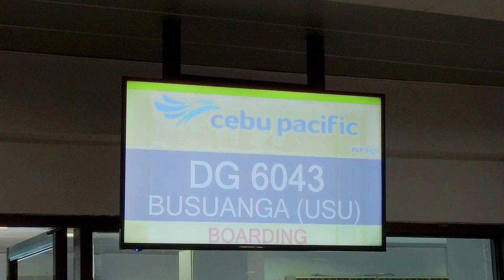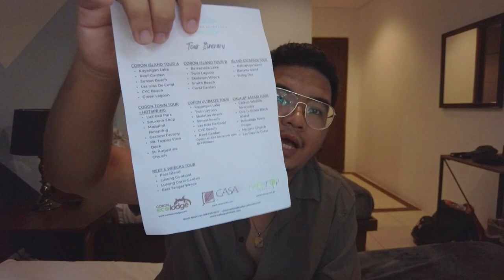Coron, Palawan Travel Guide 2023 | Janry Atienza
Coron Episode 1: Coron Palawan Travel Guide 2023

Welcome to the most beautiful island in the world, Coron, Palawan! Known as the last frontier of the Philippines, this destination boasts with beautiful beaches, out of this world lakes and lagoons, rich biodiversity and marine life. I can never run out of superlative adjectives to describe this place and I can’t wait for you to see and hopefully visit this place someday.

Coron 2023 Series Guide:
Episode 1: This Video

Video Chapters:
00:46 - 03:14 - Travel Requirements/Pre-Travel Guide
04:43 - 05:08 - Arrival in Busuanga Airport
05:09 - 08:51 - Where To Stay? Hotel and room tour!
08:51 - 16:26 - Tours to book in Coron, Palawan

I recommend staying in Coron Town Proper
Where I stayed: Coron Eco Lodge - Calle Real

Where To Fly?
Direct flights to Busuanga Airport
Where I booked: Cebu Pacific

What Tours To Book?
Coron Town Tour - P800
Coron Island Tour A - P900
Coron Island Tour B - P1200
Island Escapade Tour - P1500
Ultimate Tour - P1500
Calauit Safari + Black Island - P2500

Hotel Transfers:
You may book directly to your hotel or ride a van when you arrive in the the airport
Fixed rate - P250

The most beautiful island in the world is found in the Philippines, join me as we explore Coron, Palawan!